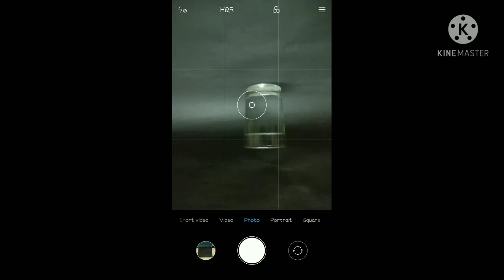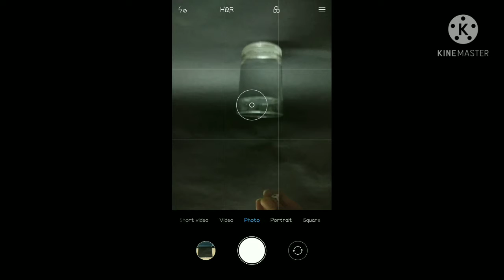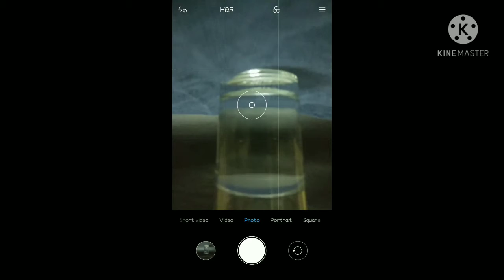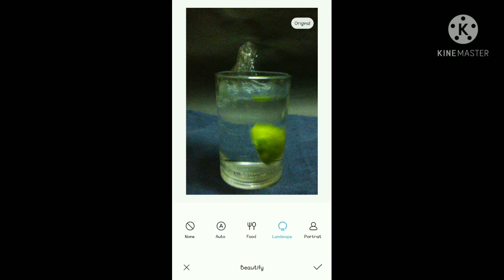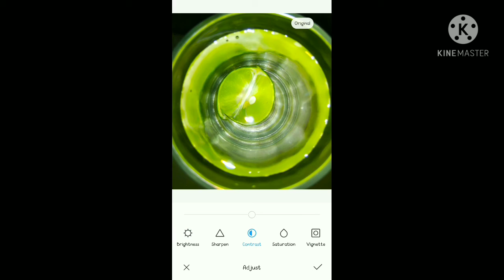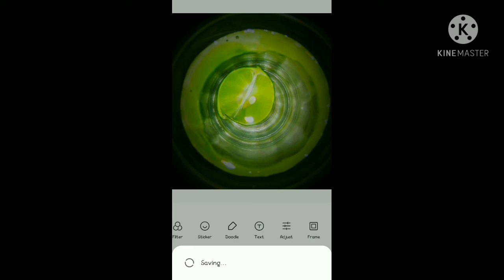3 Creativity photography tricks that u can do in home. KPW YOUTUBE.like and subscribe for more....